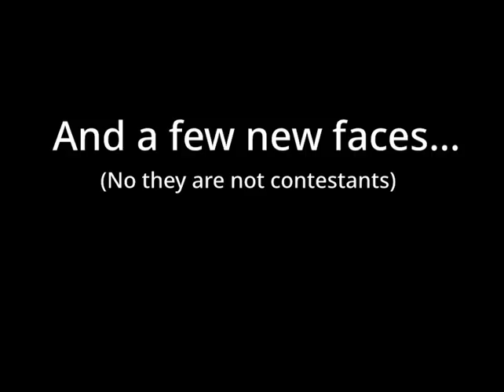BFOI New Intro as of BFOI 3! (Updated)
Updated because Red iPad has a co-host and Yoyo’s asset changed